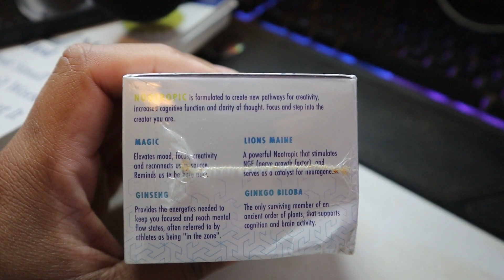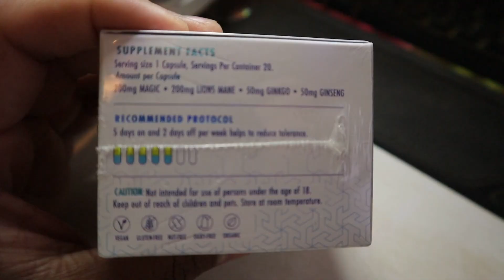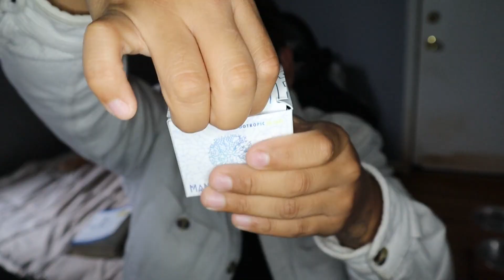REVIEWING NOOTROPIC MICRODOSE CAPSULES!!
This has been created for education and harm reduction, These videos exist to help people be safe through properly educating them about potential dangers and truths in a non-bias way, thank you. I dont recommend for anyone to take these supplements as they can lead to real danger and crazy ideas, thoughts and actions.